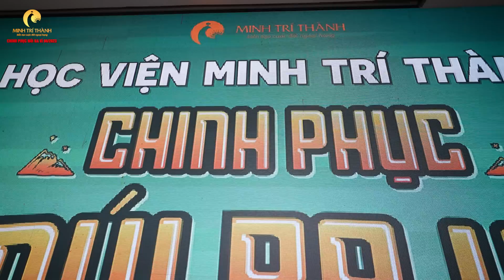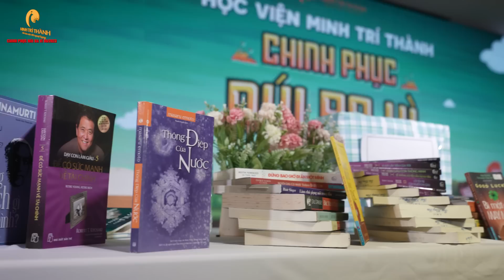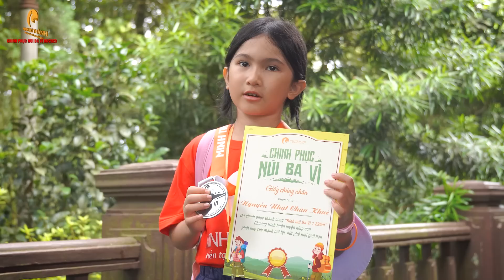Chinh phục núi Ba Vì Tháng 6/2023 - Giúp con bứt phá mọi giới hạn | MINH TRÍ THÀNH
Chúc mừng tất cả những chiến binh xuất sắc của Học viện Minh Trí Thành đã chinh phục thành công đỉnh núi Ba Vì cao 1296m

Sau hơn 6 tiếng leo đêm với nhiều cung bậc cảm xúc. Từ vui mừng háo hức đến mệt mỏi tưởng chừng không thể đi tiếp. Nhưng với niềm tin mạnh mẽ vào bản thân cùng ý chí kiên định, các con đã hoàn thành xuất sắc mục tiêu của mình. Đó là chinh phục thành công đỉnh núi Ba Vì ở độ tuổi rất nhỏ - điều mà không phải ai cũng làm được.

Chinh phục Ba Vì chỉ là một trong vô vàn những thử thách xuất hiện trong hành trình cuộc đời con. Nhưng con hãy nhớ rằng mọi nguồn lực là ở trong con, niềm tin ở trong con, sức mạnh ở trong con. Chỉ cần con tin vào chính con, nỗ lực và cố gắng không ngừng nghỉ, con sẽ thực hiện được mọi mục tiêu và ước mơ của cuộc đời mình.
Chúc mừng tất cả các con❤️